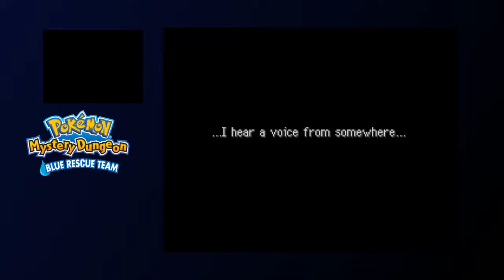Pokemon Mystery Dungeon Blue Rescue Team Annotated Part 1: Failing a Personality Test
Hello and welcome. This is an annotated playthrough of Pokemon Mystery Dungeon: Blue Rescue Team for the Nintendo DS. This is simply my gameplay with some text displayed in the lower left when I have something to add, like a let's play.

As for the game itself, it's a dungeon crawler with randomly generated dungeons and a more intricate plot than you'd expect. This is the first game in the Pokemon Mystery Dungeon series, which is a crossover between Spike Chunsoft's Mystery Dungeon series and, of course, Pokemon. It's much more forgiving than Mystery Dungeon, but a bit more difficult than a main series Pokemon game, so do watch out.

Other than that, I'll let my annotations do the rest of the editorializing. Hope you enjoy.